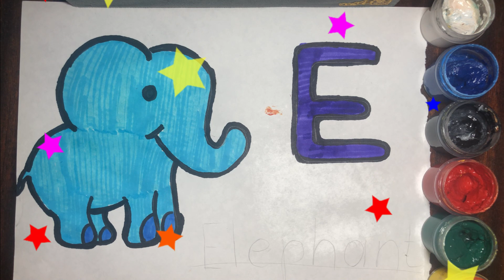How to Draw the Letter F and an Elephant? // Wie zeichnet man den Buchstaben F und einen Elefanten?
How to draw the letter F and an ELEPHANT? // एफ और एक हाथी अक्षर कैसे आकर्षित करें ?